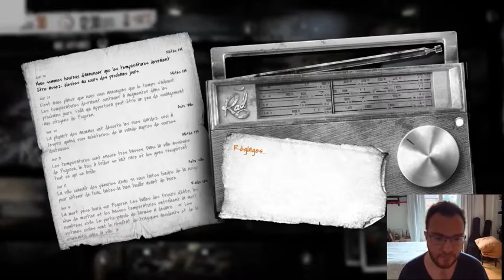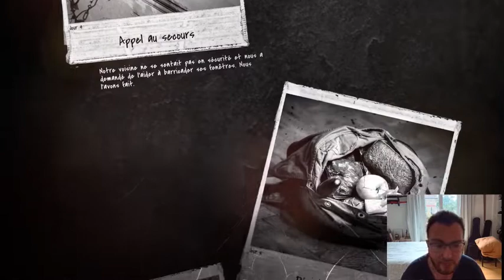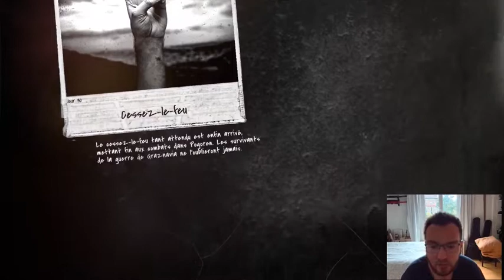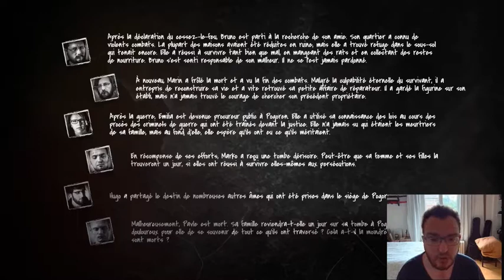[FR] Let's Play This War Of Mine (S2) - Jour 30 - #8 Fin : Nous Avons Survécu À cette Guerre !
Hello mes ami(e)s, cet épisode va clôturer cette seconde saison sur ce jeu, qui pour moi a été un plaisir de l'avoir réalisée en votre compagnie et je tiens chaleureusement à vous remercier tous et toutes pour avoir été présent à la suivre, vous pourrez retrouver les deux saisons sur la chaîne et via les fiches.

Si tu as aimé cette vidéo, abonne-toi si ce n'est pas encore fait, active la petite cloche🔔pour ne rien louper des futures vidéos🎥, partage sur tes réseaux sociaux mon contenu et ma chaîne si tu as envie 💝,ajoute un commentaire✍🏻 ainsi qu'un petit pouce bleu👍🏻.
Mon ID ORIGIN : Hugomi92
Mon Steam : hugomi167